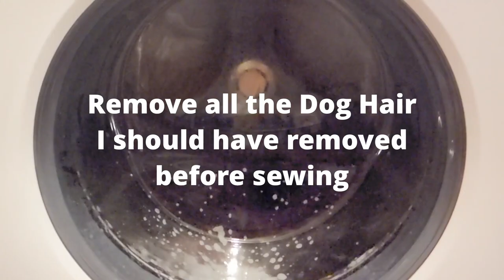Sewing a Blackout Cage Cover for my Sleepy Dog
My bleary eyed pup likes to sleep in till well past the suns up and certainly past when I'm up. So to protect her beauty sleep we had draped a blackout curtain that my sister gave us over her cage. This looked horrible... So I threw together a rough cover that certainly isn't perfect but definitely looks better.